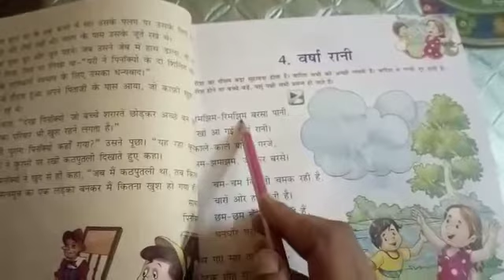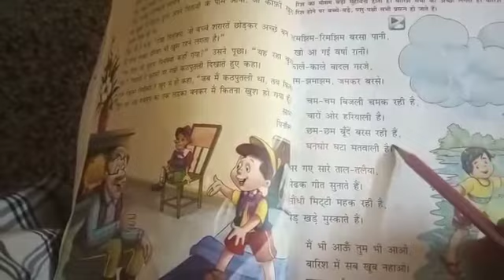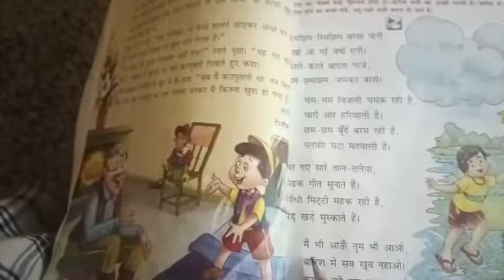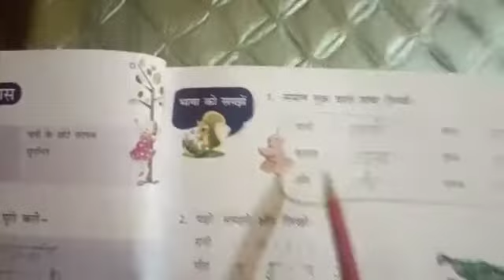Class:3rd Sub:Hindi Lesson-4 वर्षा रानी